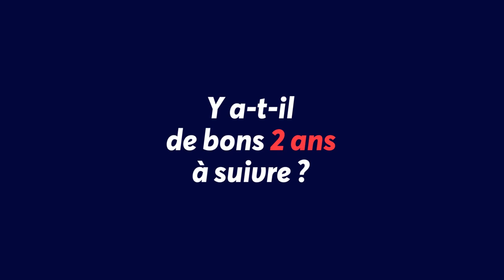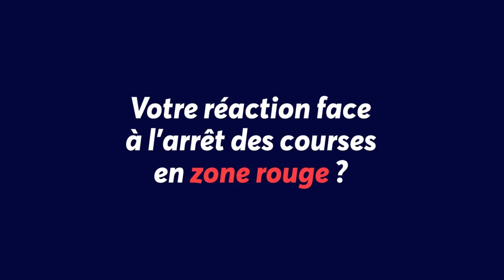OBJECTIF REPRISE CHEZ WILLIAM BIGEON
Revue d'effectif avec William Bigeon !